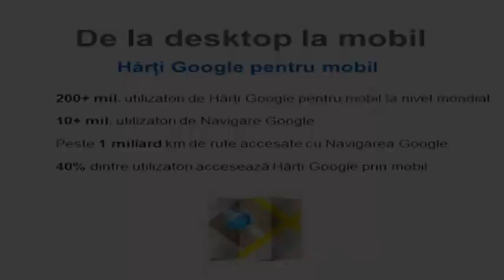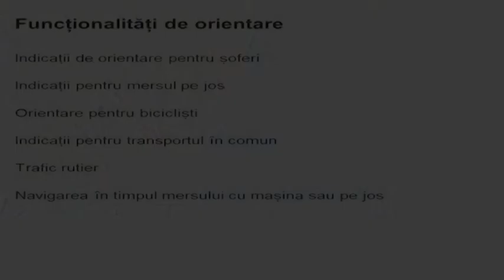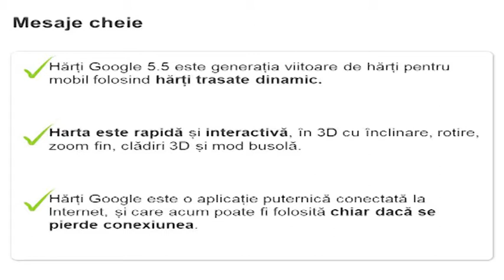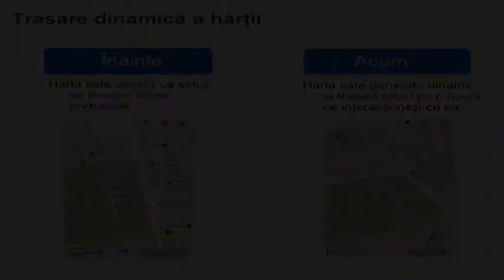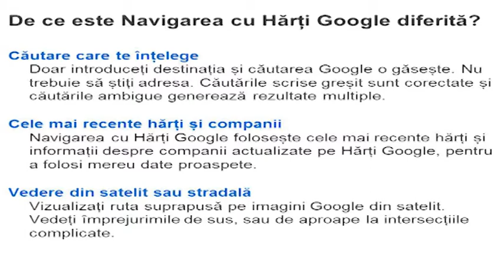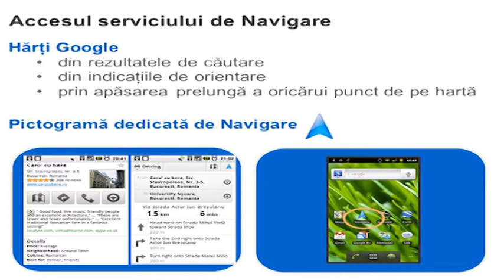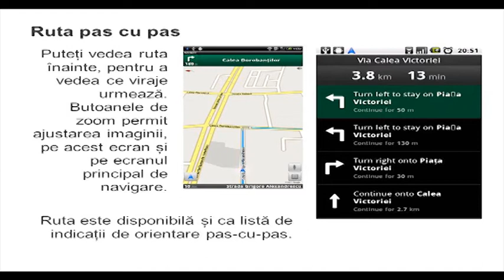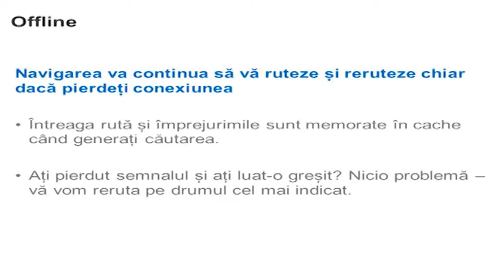Demo Navigare cu Hărţi Google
Lansarea serviciului Navigare cu Hărţi Google în România pentru telefoanele mobile cu Android - 27 iunie 2011, Bucureşti
Mihai Stroe - Tech Team Leader Google